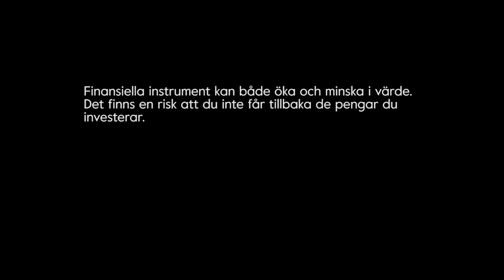Därför är Börsen Billig Just nu - Sparpodden 271 [LIVE]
Sparpodden 271! Januari har startat starkt och nu börjar man givetvis fundera över om oron på börsen är borta eller är det en tillfällig kursrusning. Tillsammans med Peter Benson från SvD Börsplus så försöker vi reda ut värderingen på börsen och hur vi själva agerar just nu.

Vi fick 6 goda år på börsen mellan 2011 till 2017, fjolåret blev som bekant negativt på helåret. Humöret vände under börshösten och marknaden har varit rätt skraj sedan dess. Frågan är om det är befogat och att börsen ska fortsätta vara negativ eller om det är överspelat vi detta laget.

Börsen är just nu billigare än vad den var för sex månader sedan. Med en tidshorisont på 10 år bakåt i tiden så är börsen just nu kring en rimlig värdering rent siffermässigt.

Hur tänker du kring värderingen på börsen just nu? Köper du på dig i kursnedgångarna som varit eller är du avvaktande inför lite mer klarhet framöver? Dela gärna och få igång diskussionerna i kommentarsfältet nedan.